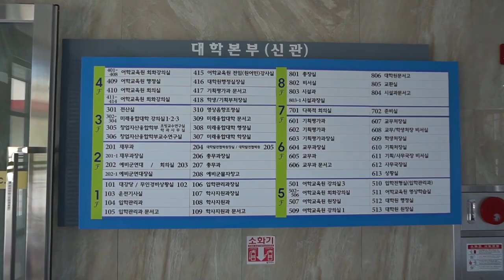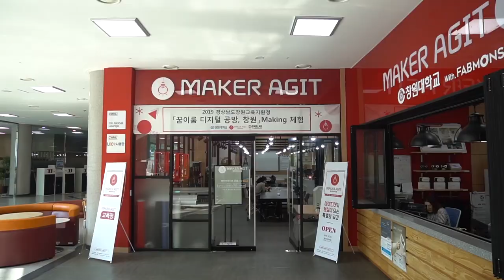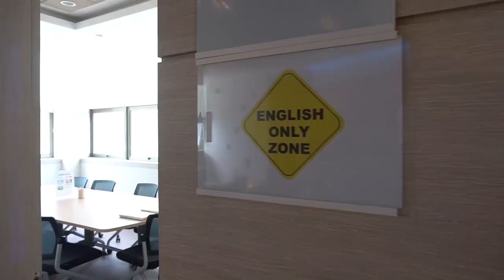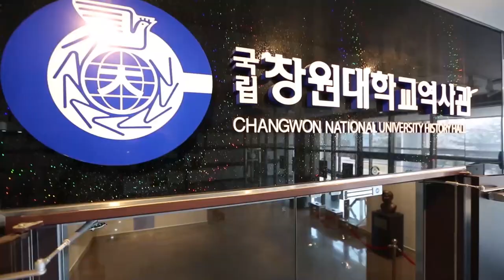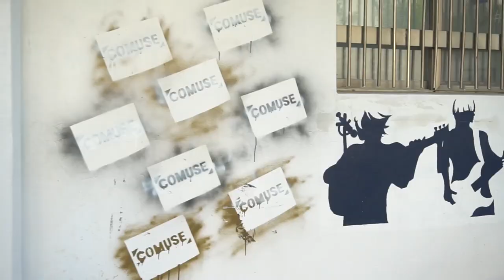[하이틴TV] 창원대학교 - 미리 가 본 대학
창원대학교의 미리 가 본 대학 입니다.
HighteenTV Welcome to the YouTube channel.
Korea High school, Korea college, Korea campus life
'참여, 공유, 체험의 디지털 콘텐츠 제작에서 도달까지'

하이틴TV 커버모델 지원 kakaoTalk ID: ipsikorea

카카오톡을 통해 뭘 보내면 되나요?
① 본인의 매력과 끼를 보여줄 수 있는 다양한 사진 (5장 이내)또는 영상(소개 1분 이내)
② 간단한 소개와 개인정보(연락처/학교/인스타그램 등의 SNS 계정)

HighteenTV Cover Model & Highteen Best guest은 어떤 일을 하는지?
① Cover Model은 인터뷰와 화보 촬영 진행